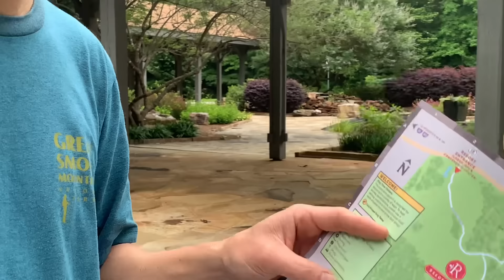Quá Bất Ngờ Trước Cảnh Làm Việc Hãng Gà Diện Eb3 (những gì trông thấy)# 238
Quá bất ngờ trước cảnh làm việc tại hãng gà diện eb3 ở Mỹ, ngày nay có rất nhiều người việt đang chọn sang Mỹ để làm việc theo diện lao động ở các hãng gà, hôm nay mình muốn chia sẻ về một hãng gà Koch Foods ở pine mountain valley thuộc tiểu bang Georgia, xem cuộc sống xung quanh như thế nào và có nên định cư để làm việc ở hãng gà hay không ? .